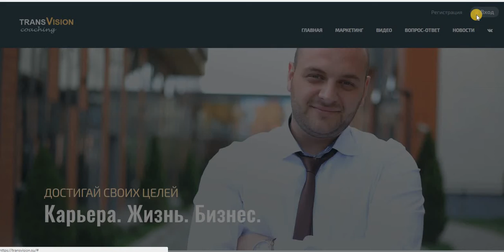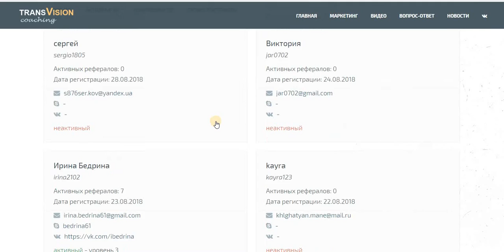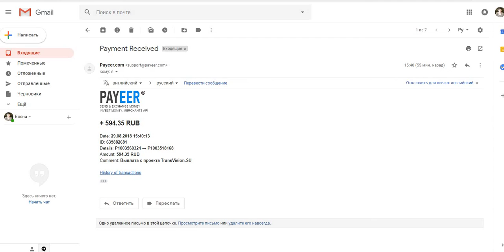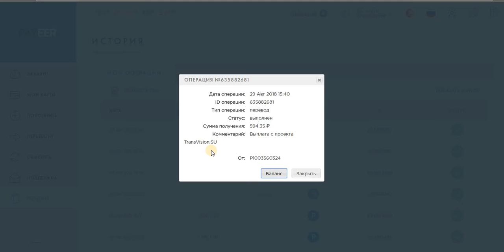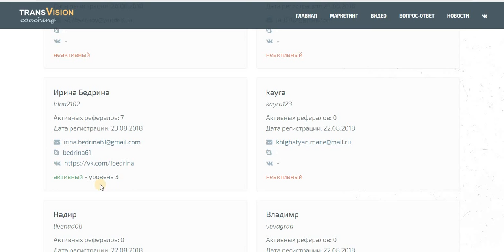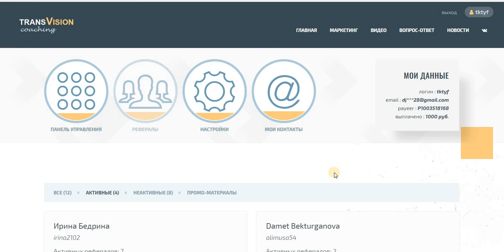СУПЕР ПРОЕКТ TRANSVISION! Вход 200 руб. Выход 600.000 руб. Срочно Все Сюда!!! Платит! + Переливы!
добавлю активных (проплаченых)партнёров в скайп чат
стучитесь с пометкой TRANSVISION + свой ЛОГИН